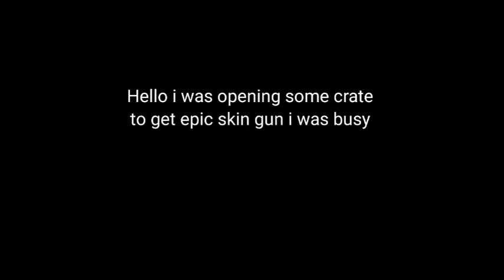Call of Duty mobile opening new year crate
Im tired making video and farm